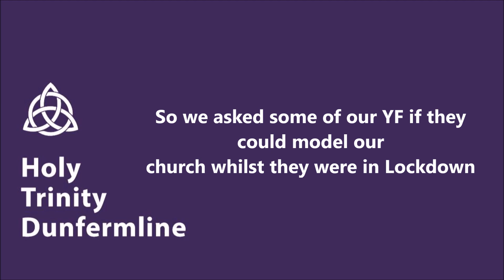Virtual Church Tour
Come for a quick tour of our church and see it through the eyes of a child and our YF who have been busy modeling during lockdown.